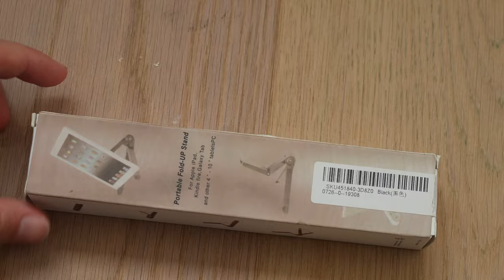360 Degree Rotating Foldable Stand Holder for Tablet PC Cellphone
This foldable desktop stand is rugged and stable. My iPad fits perfectly but you can use it as a smartphone or book stand too. It is only 90g and folded about 180 x 32 x 26mm small. The ABS plastic and the joints seem sturdy to me. You can get it for around 4$